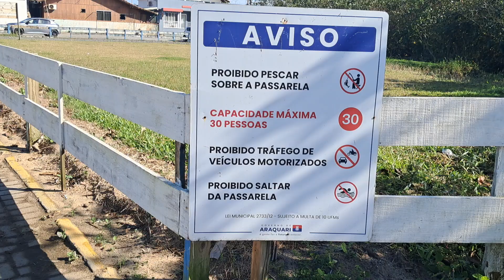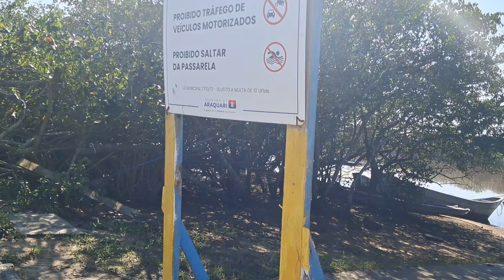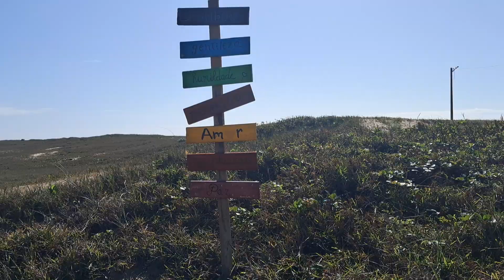PONTE PENSIL ITAPOCU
ANTES DA PONTE JA TEM A BEIRA DA LAGOA QUE E UMA BELEZA ATRAVESSANDO A PONTE PENSIL FICA A PRAIA NÃO E BOA PARA BANHISTA MAS OS SURFISTA ADORAM POIS ALI TEM MUITAS ONDAS FORTES E A BEIRA DA PRAIA BOA PARA CAMINHAR